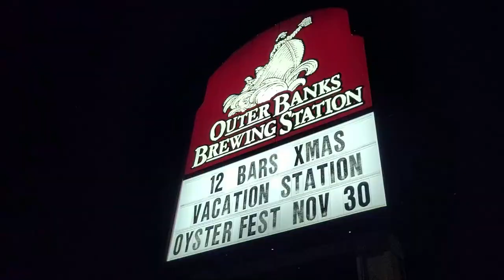Raleigh Reggae scene: J Boog, Ashley LaRue, & Algorhythm vibes! CrowdVibes podcast | S3 E8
In this week’s episode of CrowdVibes podcast, we’re bringing you the latest from the Raleigh Reggae scene and beyond, including some exciting shows and fresh new music! We kick things off with a preview of upcoming events like Kes and J Boog at The Ritz.

For CrowdVibes Tunes of the Week, we’ve got a killer lineup of new tracks to add to your playlist. From the dope collaboration of "Fill I cup" by Ashley LaRue Band and Cultivated Mind, to the steel guitar-infused "Northern Lights" by Brendan Clemente with The Elovaters, there’s something for everyone. And we’ve got a must-listen album from Algorhythm with their EP Island in this jam-packed episode full of good vibes and great tunes!

0:00 – Hey hey Crowd Vibers
0:19 – Crowd Vibes tunes of the week
1:14 – "Island" album review | @Wearealgorhythm
1:46 –  Concert calendar
2:08 – Artikal Sound System & Mouse Powell - Self-sabotage tour recap
2:24 – Enjoy the crowdvibes

Ways of the World Kalamazoo recap + one-of-a-kind Bob Marley cover: The Movement, LBDA, & aurorawave | S3 E5